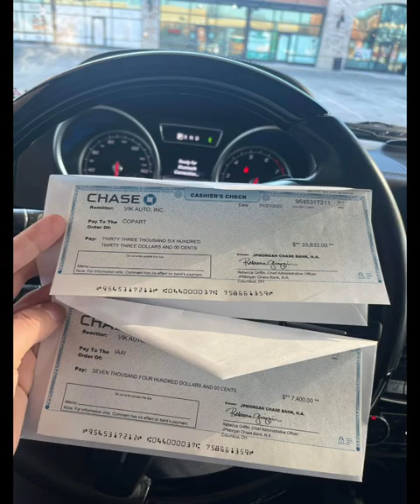Vik Auto Inc shipping cars and motorcycles from USA Auctions to Moldova, Romania, Lithuania...